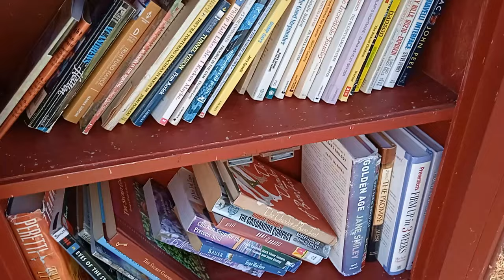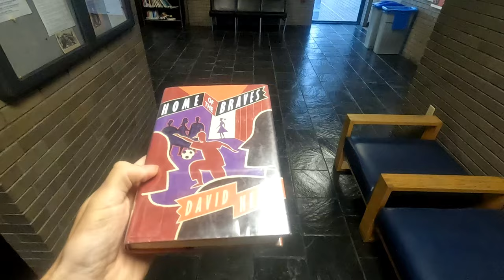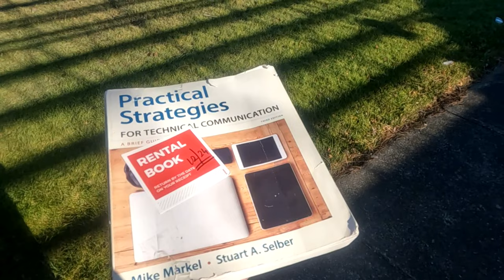BUFFALO Vlog, Ep. 32 (FINAL): Goodbye, Buffalo!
That's it! My stay in Buffalo has come to an end. It's been a wonderful time here, but now it's time to close this chapter of my life and start another one. I'm going home for Christmas!

This episode concludes my Buffalo Vlog series. I'm not sure what kind of videos I should make now. I'll have to figure something out. I am also open for your suggestions. What would you like to see more in my channel? Tell it to me in the comments section below!

~~~ Before you leave, guys, please, LIKE this video! :) ~~~

As you can see, this is still a very small channel, and every follower really counts. Thank you for following my adventures!